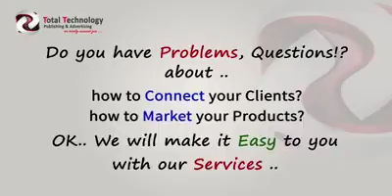Total Technology New Profile 2016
Total Technology  Publishing & Advertising Services Video -Media Production, Digital Marketing, Media Agency, Web development, Social Media Marketing, WEB & Mobile Application Development, Healthcare marketing, Radio & TV advertising